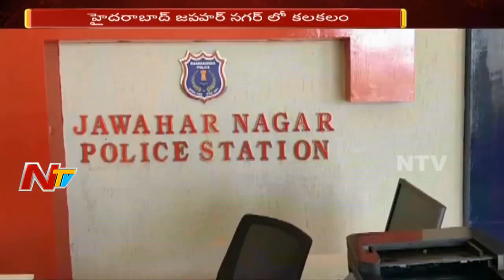Leaked Call Recording: SI's Illegal Affair with Married Woman || NTV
Leaked Call Recording: Jawahar Nagar SI's Illegal Affair with Married Woman || NTV